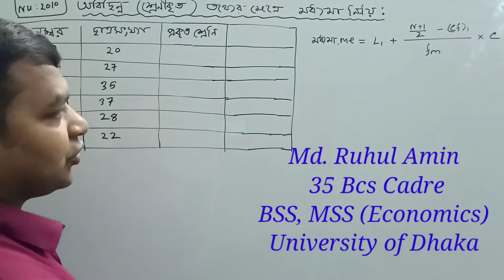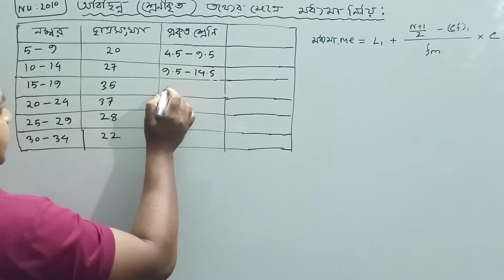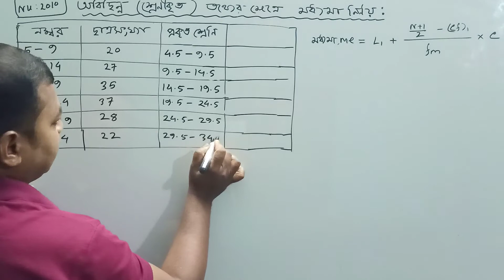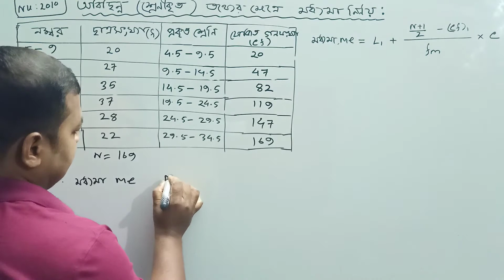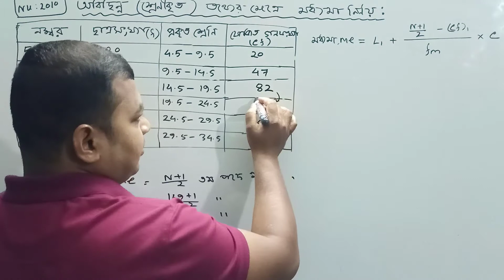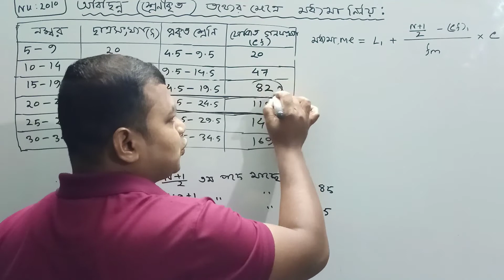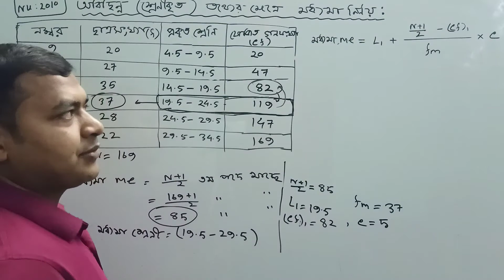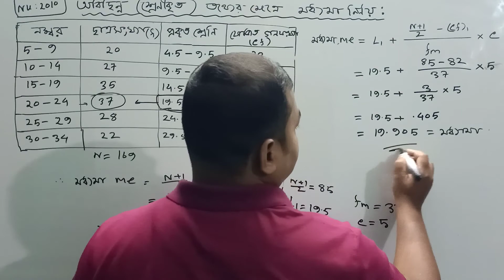04.মধ্যমা নির্ণয় (পার্ট-২)শ্রেণিকৃত তথ্যের ক্ষেত্রে।Median অর্থনীতি ১ম বর্ষ#Economics Study Academy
04.মধ্যমা নির্ণয় (পার্ট-২)শ্রেণিকৃত তথ্যের ক্ষেত্রে।Median অর্থনীতি ১ম বর্ষ#Economics Study Academy , মৌলিকপরিসংখ্যান, ESA,